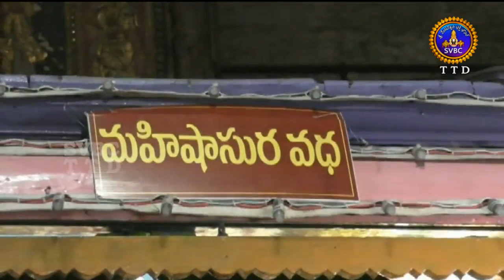ఆధ్యాత్మిక విశేషాలు | Adhytmika Viseshalu | 1 Pm | 08-10-19 | SVBC TTD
ఆధ్యాత్మిక విశేషాలు